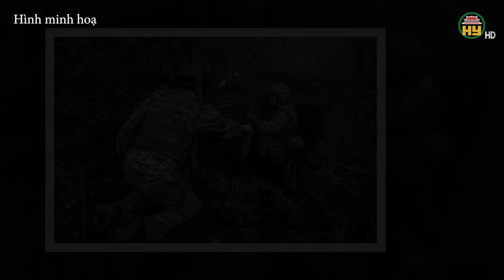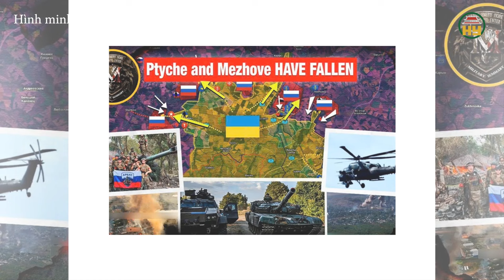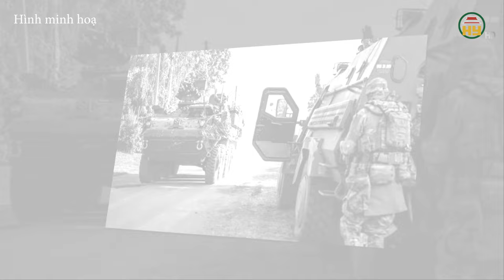Chiến sự Nga - Ukraine: Khó khăn chồng chất cho Kiev tại Kurakhove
Hưng Yên TV | Chiến sự Nga - Ukraine: Khó khăn chồng chất cho Kiev tại Kurakhove

Tiktok: Truyền hình Hưng Yên
Facebook: Đài Phát thanh và Truyền hình Hưng Yên
Zalo: Đài PTTH Hưng Yên